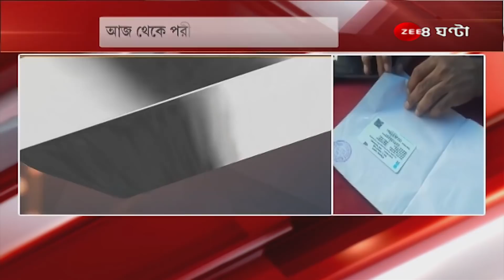আজ থেকে পরীক্ষামূলকভাবে শুরু দুয়ারে রেশন, প্রাথমিকভাবে ৩,১৪৪টি দোকান থেকে ট্রায়াল